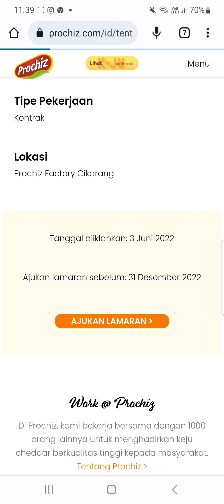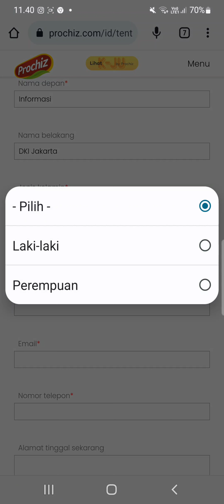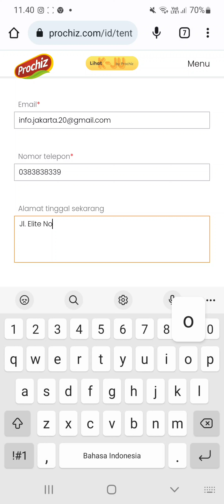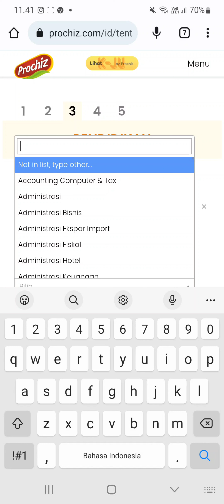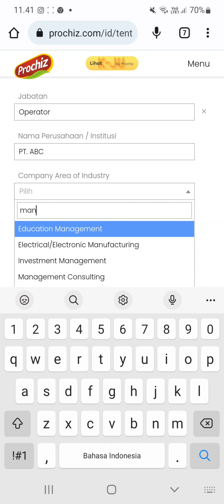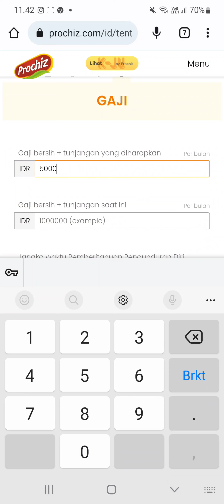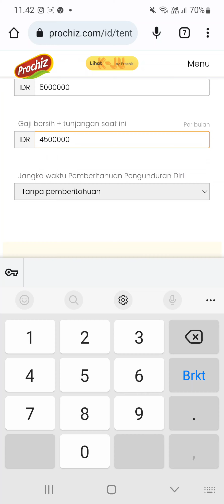PT. Mulia Boga Raya, Tbk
▪︎ Operator